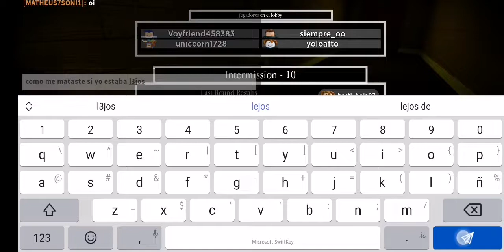Jugando piggy en modo enjambre y tag